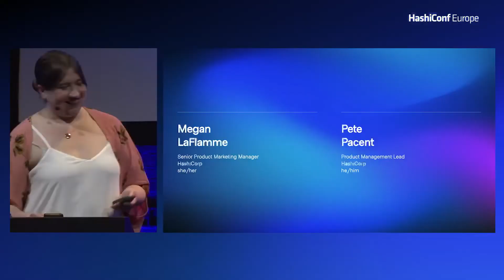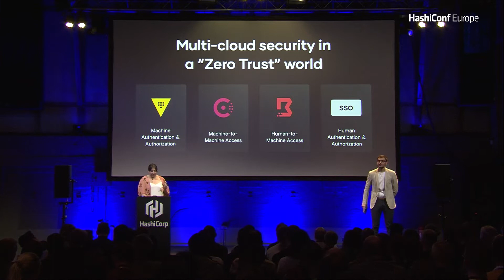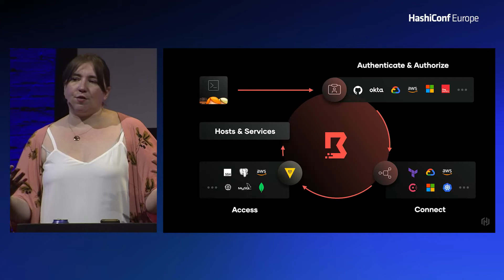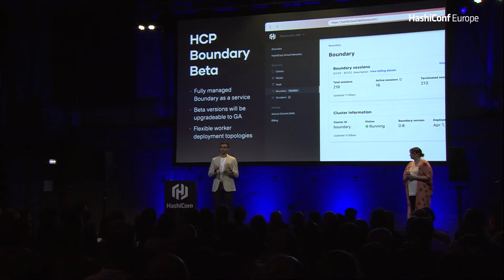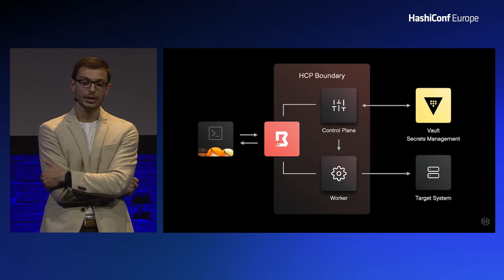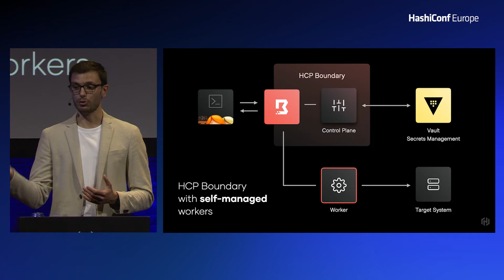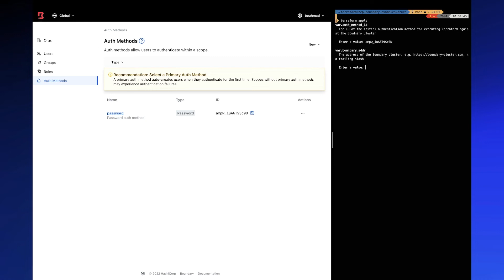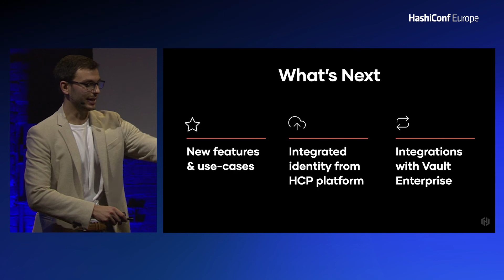HashiCorp Boundary: Then & Now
Learn about Boundary's product roadmap and future direction in providing users with a comprehensive solution to their secure remote access needs.

Speakers: Megan LaFlamme & Pete Pacent